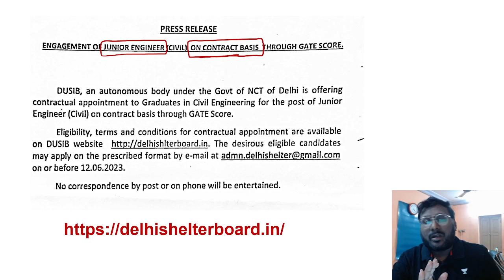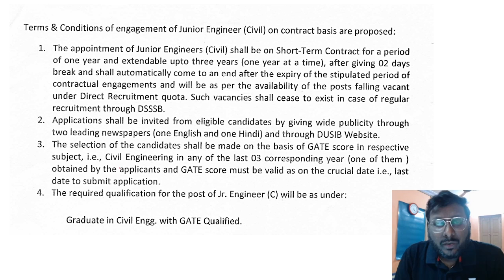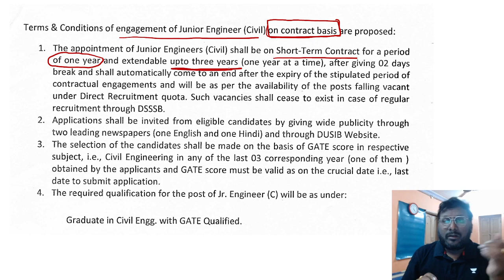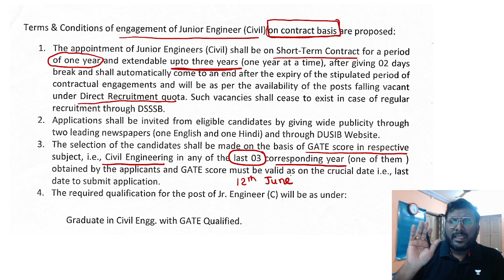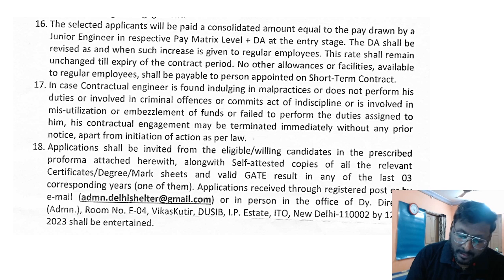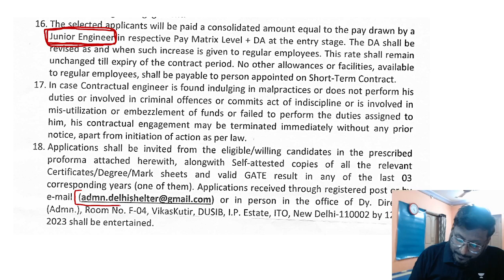Delhi Shelter Board recruitment through GATE for JE contract basis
Get flat 20% & FREE Extension, Offer valid till 31st May 2023. Join the new All-Star batches for GATE, ESE, & PSUs 2024/25 starting on 26 May23

Batch Link
All Star: One Batch for GATE, ESE & PSUs - Civil 2024 - Batch E

All Star: One Batch for GATE, ESE & PSUs - Civil 2025 - Batch D

Front Office Addresses to Visit:
- 58/1, Kalu Sarai, Hauz Khas, South West Delhi, Delhi- 110016

You can enroll to Unacademy Subscription and get the following benefits:
1. Learn from your favourite teacher
2. Dedicated DOUBT sessions
3. One Subscription, Unlimited Access to Live Online Classes and Videos
4. Real-time interaction with best-in-class teachers
5. You can ask doubts in live online classes
6. Limited students in each Class
7. Download the videos & watch them offline